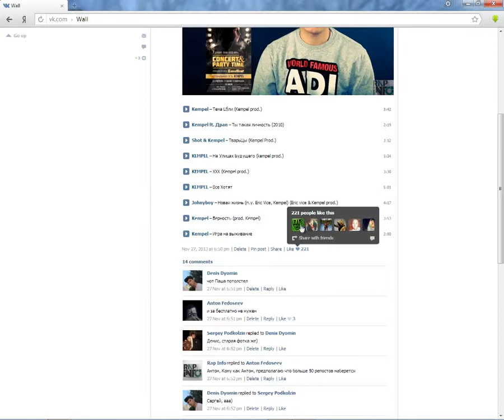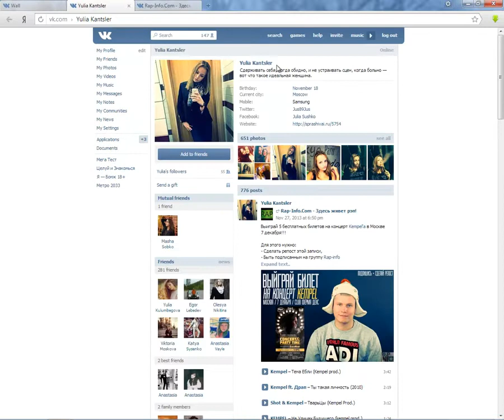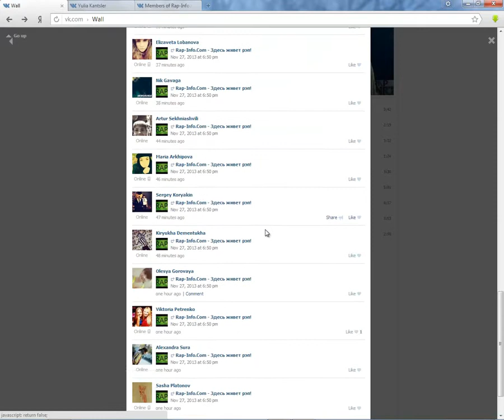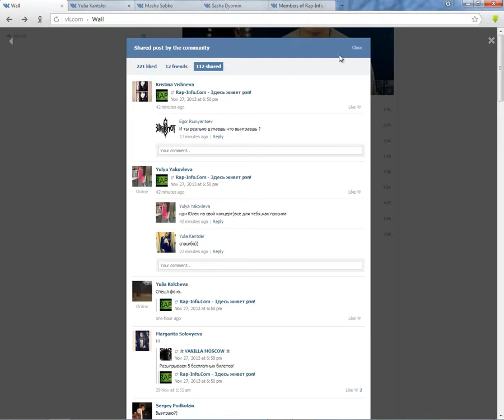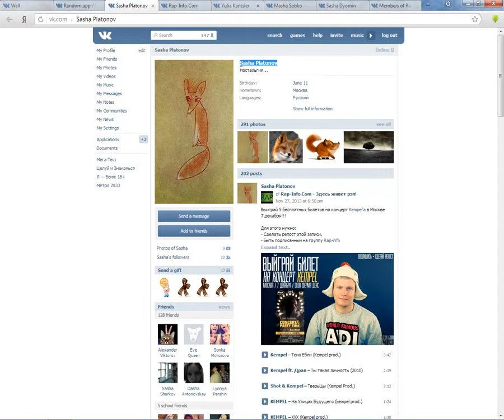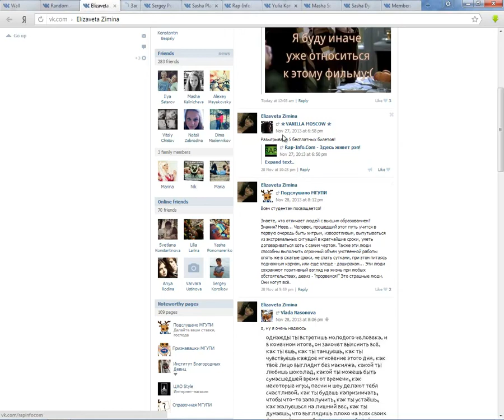Розыгрыш билетов на концерт Kempel [Rap-Info.Com]